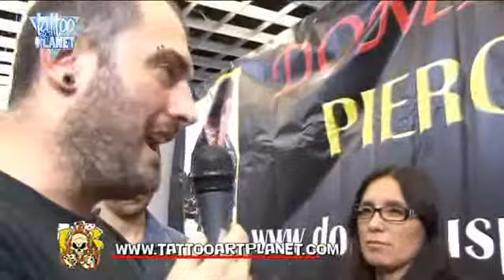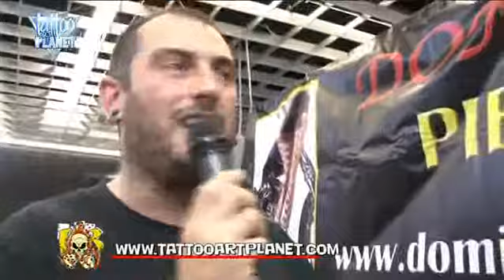DOMINUS PIERCING A FLORENCE TATTOO CONVENTION 2011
e ancora tanti tatuatori da scoprire al tattoo florence 2011 con le telecamere di tattoo art planet